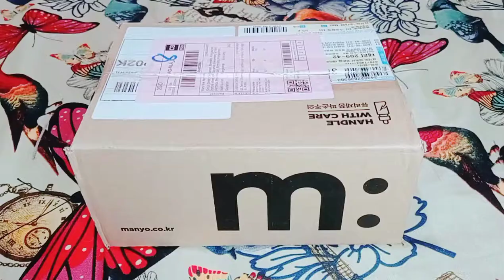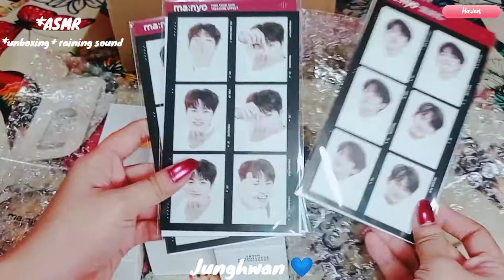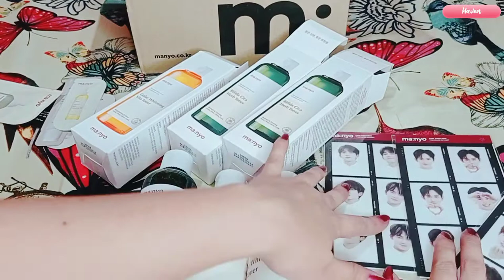TREASURE x MANYO UNBOXING EVENT 2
Artist: TREASURE